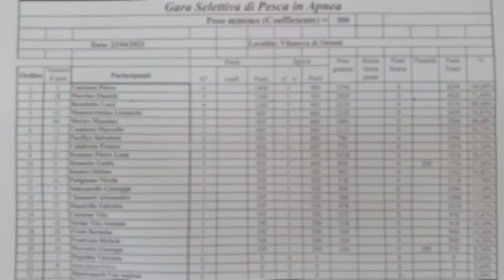GARA E CRESIMA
BENTORNATI SUL CANALE QUESTA VOLTA PORTO A TERMINE UNA missione IMPOSSIBILE...gara SELETTIVA E CRESIMA DELLA FIGLIA NELLO STESSO GIORNO...NON E' STATO FACILE MA CI SONO RIUSCITO. SCHERZI A PARTE VI PARLO ANCORA UNA VOLTA DEL MONDO DELLE GARE DI pesca IN APNEA, UN MONDO CHE SECONDO ME AIUTA TANTISSIMO A CRESCERE MA PER IL QUALE BISOGNA ESSERE PREPARATI E UN PO' DEDITI AL SACRIFICIO. LE GARE CI CONSENTONO DI PERFEZIONARE LE NOSTRE TECNICHE E OTTIMIZZARE IL TEMPO E LE OCCASIONI DI CATTURA A TUTTO VANTAGGIO ANCHE DEI CARNIERI FATTI IN CONDIZIONI FUORI GARA. COMUNQUE VI RACCONTO QUESTA DUE GIORNI E TRE EVENTI A MODO MIO CON LA SPERANZA DI ATTIRARE LA VOSTRA ATTENZIONE CHIEDENDOVI ANCORA UNA VOLTA DI ISCRIVERVI AL CANALE SE NON LO AVETE ANCORA FATTO...BUONA VISIONE